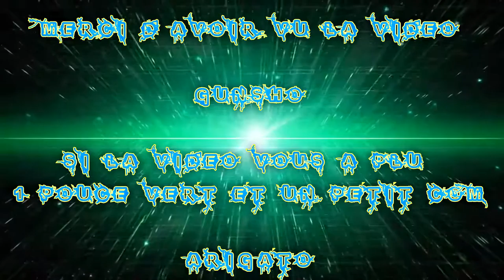[FR] League Of Legends Ranked 2016 #26 Viegar Boss de Fin "Trio Dangmarre & Acydox" VS Lux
Voilà ma Vingt-Sixième vidéo recorde en Ranked Sur League Of Legends !

Je Joue le Viegar est je suis en compagnie de Dangmarre & Acydox Arcade  xd !

Enjoy !! Gunsho !!